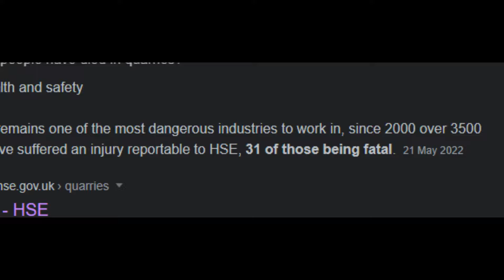Who was following us in this ABANDONED Quarry?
Today me and @The_lost_explorer Check out an abandoned Quarry, but quickly realise we weren't alone. Was this paranormal or was it someone messing with us! Let me know what you think :)

Wonder where I get all the music used in my videos from? Click the link below and have a nosey!